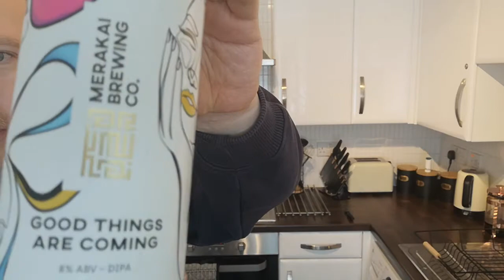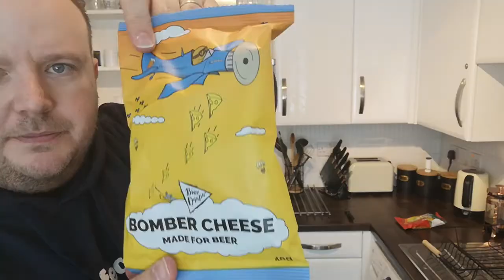Beer Haul - The Bier Company's Big Six - Merakai Brewing Company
Well hey there folks and welcome back to The Hop House.

This is another beer haul I got about 3 weeks go, but not got around to uploading the video until now.
Following on from the Bier Company Christmas craft box I received, I looked on their website and saw they do what is called "The Big Six" where you get 6 beers from a certain brewery, plus a couple of snacks and beer mats for £30.
I did like the look of both the Attic Brew Co & Twisted Wheel boxes, but both were out of stock. I looked at what else were on offer, and decided to try out a brand new brewery for me, so this is the "Big Six" box from Merakai Brewing Co.